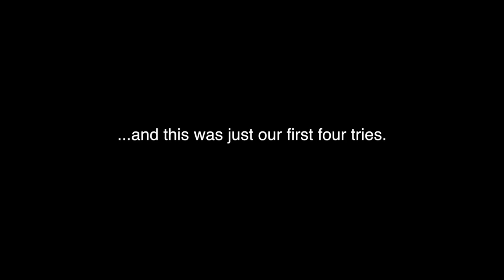SCS Youtube Channel (Teaser Trailer)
Real people talking about how Classics has affected them in real ways. This is the Ancient World in a way you haven't seen before, and it's only the first four people!

*Audio*

Intro:
 - "SCS Intro" by Erik Shell, unpublished